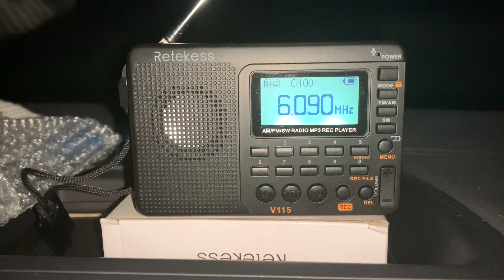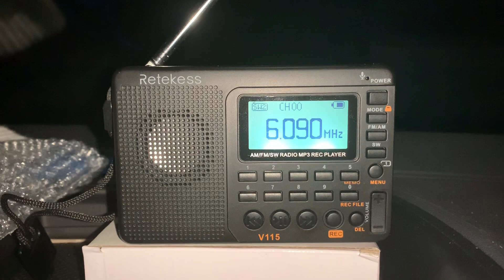Retekess V-115 FM/AM/SW portable: Voice of Islamic Republic of Iran IRIB 6090 kHz with 10m wire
Hi there, this was my last attempt to hear something of interest on the 23rd of December with the little V-115. Another mini DXpedition is planned in the near future because I haven't really done this radio justice thus far.

It's been interesting to hear what IRIB has to say given the current state of the relationship between Teran and the West. Here I'm copying a signal just to demonstrate the performance of the Retekess.

Recorded in Oxford UK on 23/12/19 around 01:55 hrs UTC.